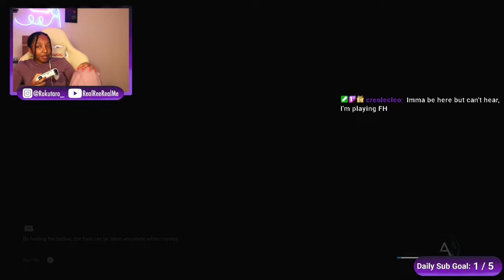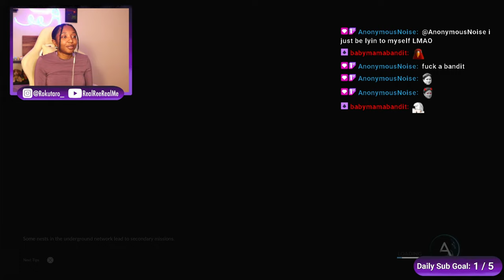Away | Part 2 | Dang Nature, You Scary!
We're soaring back into the magical realms of "Away: The Survival Series" for Part 2 of our journey! Join me as we continue our quest, exploring new heights, unraveling mysteries, and encountering even more enchanting landscapes.

Our sugar glider companion is ready for another flight of discovery, and I can't wait to see what wonders and challenges await us in this beautifully crafted world. Will our glider conquer the treetops and overcome the hurdles in our path? Let's find out together!